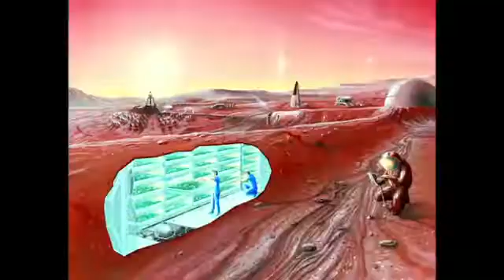SpaceX News - Elon Musk and SpaceX - Interview about Mars and Artificial Intelligence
Quelle: News Report on TV

This Channel is collecting Reports and Interviews about Elon Musk / Tesla / SpaceX.